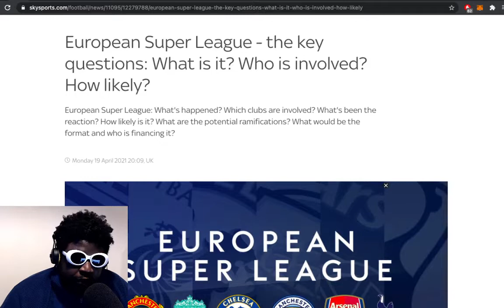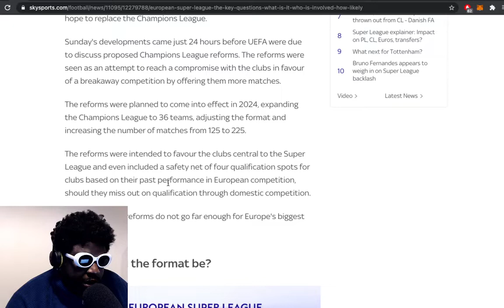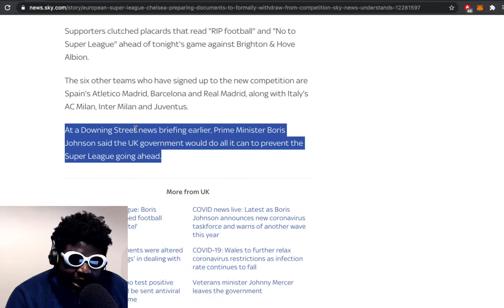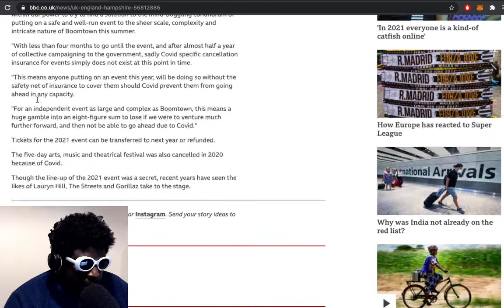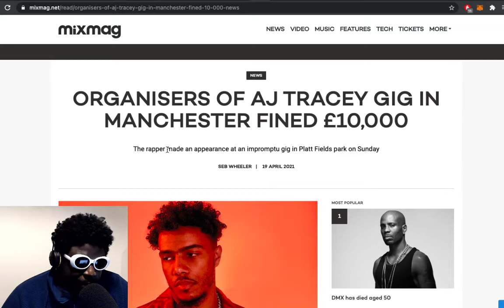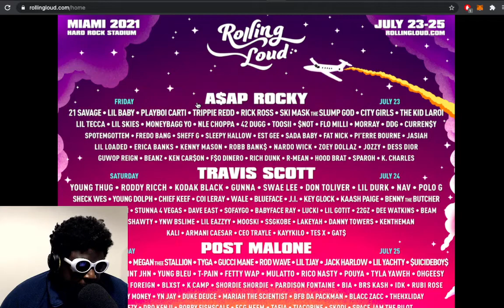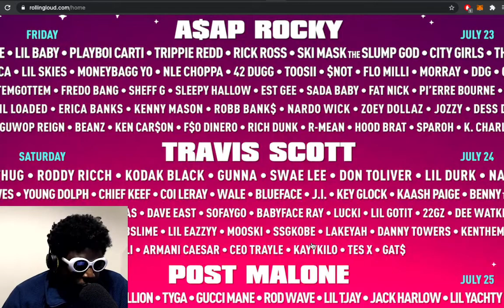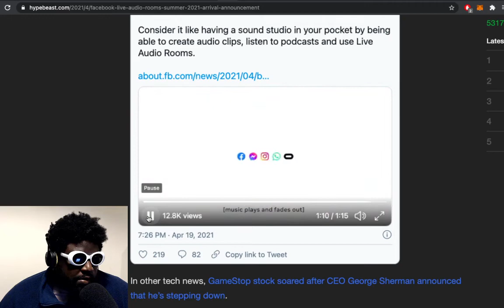European Super League, Boomtown Festival cancelled, AJ Tracey, A$AP Rocky at Rolling Loud |TAZS #450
Agostinho rambles about the key questions around the European Super League, Boomtown festival cancelled amid Covid insurance row, AJ Tracey fined £10,000 for impromptu gig, why A$AP Rocky is a headliner at Rolling Loud and more...